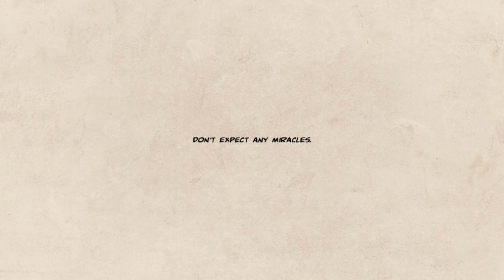John Napier - Human After All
The titular song from my 2021 EP available to stream or download on Bandcamp